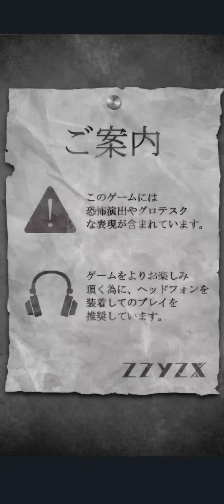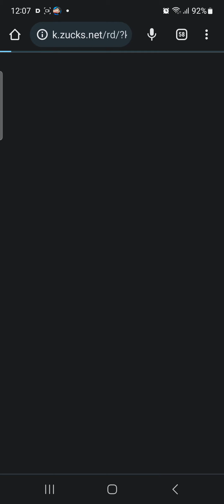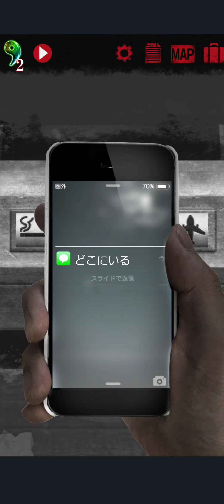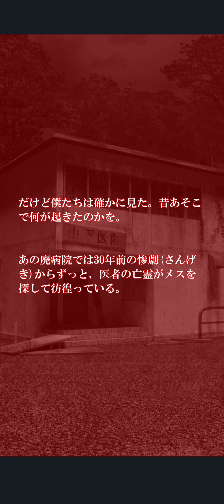医院長が謎すぎたwwwめちゃ楽しかったです！ ゆっぴのホラゲー実況